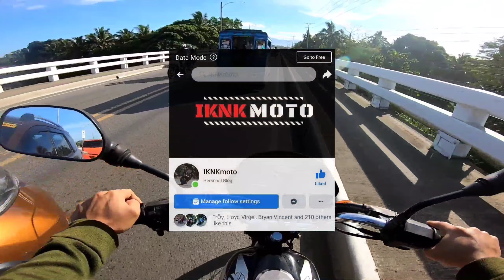BAJAJ GAMING | SHOUT OUT TIME | GOOD VIBES